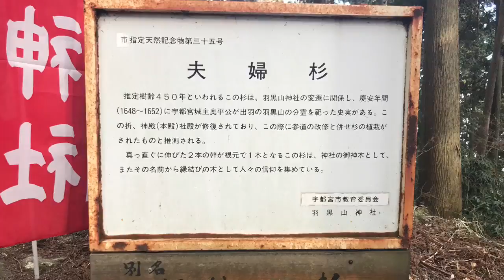羽黒山神社の夫婦杉 2017年1月2日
とちぎ名木百選「羽黒山神社の夫婦杉」　2017年1月2日　ブログ